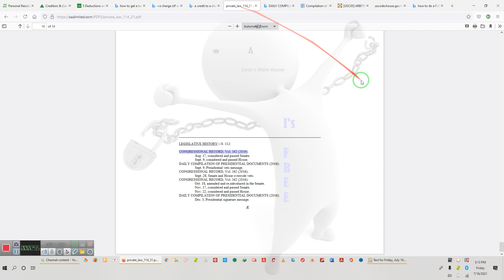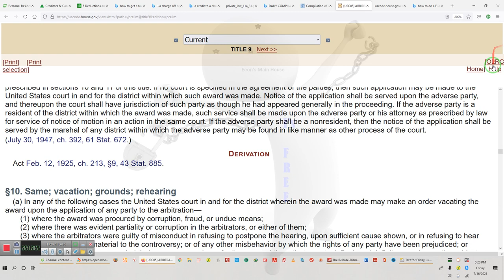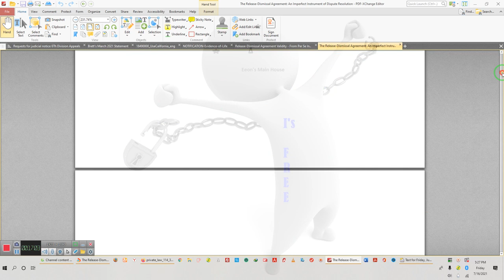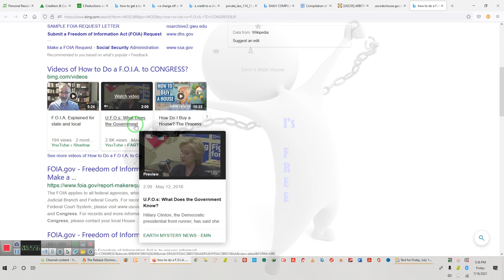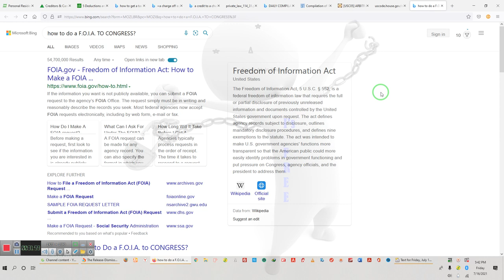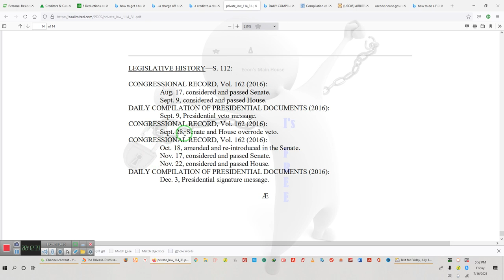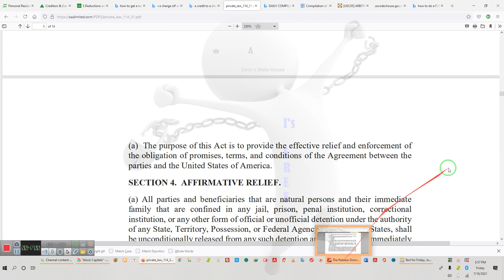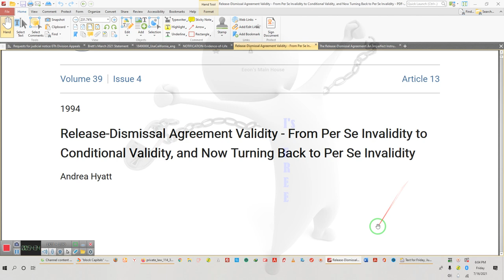"Release-Dismissal Agreement", Validity- Incarceration contract w/ Arbitration clause: By EeoN 07/16